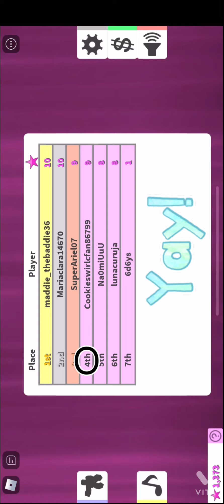Playing fashion famous!